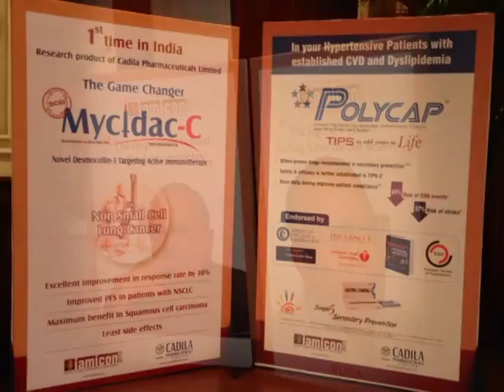Cadila Pharmaceuticals - IAMICON 2013 highlights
The Indravadan A. Modi Innovation Conclave - IAMICON is a celebration of Indian Science.

IAMICON made its debut in 2013 with conclave being held in 33 cities across India and saw a participation of more than 9000 doctors.